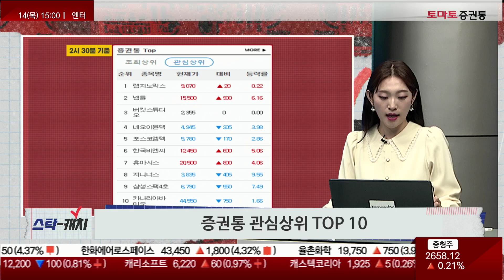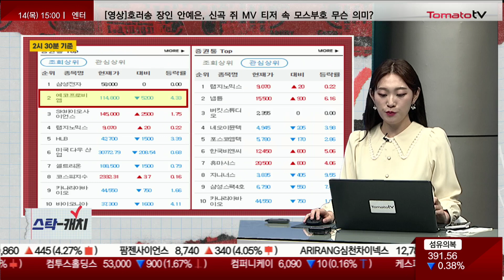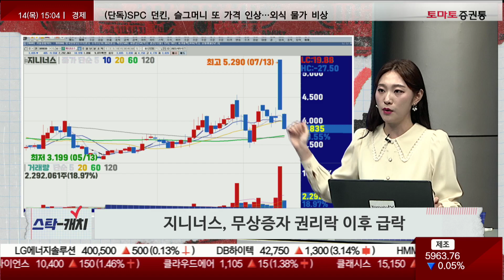2분기 '깜짝 실적', 에코프로비엠 / 넵튠 / 지니너스 / 오후장 실시간 특징주! [스탁-캐치]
▶스탁 캐치
진행: 김은별

▷증권통 조회 상위 Top10
▷증권통 관심 상위 Top10
▷오후장 실시간 특징주
- 실적에 급등한 에코프로비엠, 오후장 하락폭 확대
- 넵튠, 자회사 개발게임 中 판호 발급…이틀째 상승
- 지니너스, 무상증자 권리락 이후 급락